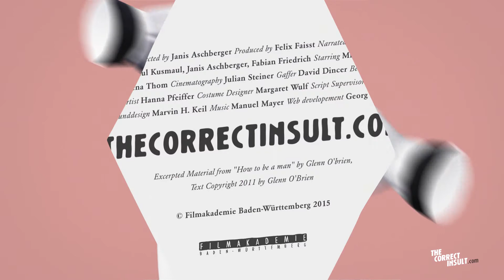ASSHOLE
An asshole is a person with a delusional worldview who is incapable of observing social boundaries. Assholes are rude, uncaring, and ridiculous. The asshole may flout the rules consciously or unconsciously. The asshole exhibits a diminished or deficient superego.

He may be a less accomplished sociopath and may also verge on psychotic, in which case he may be termed a flaming asshole.

Unfortunately, the sort so referred to slanders one of our most useful and hopefully reliable organs, an organ that is a source of relief, even joy.